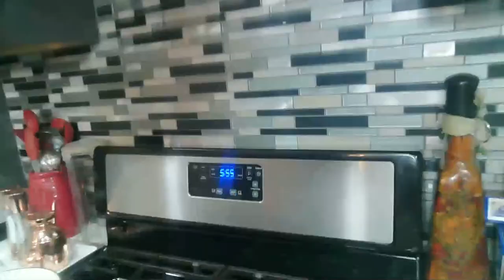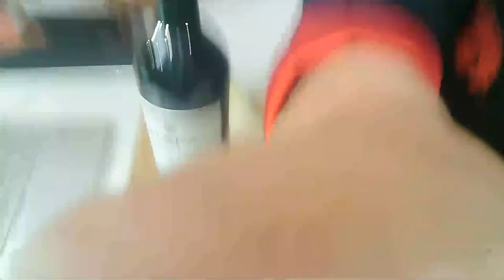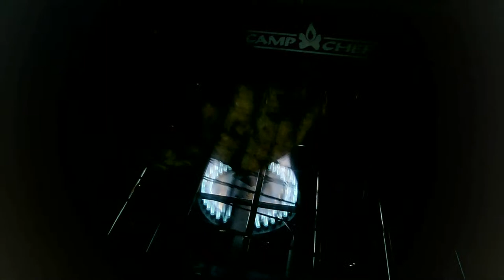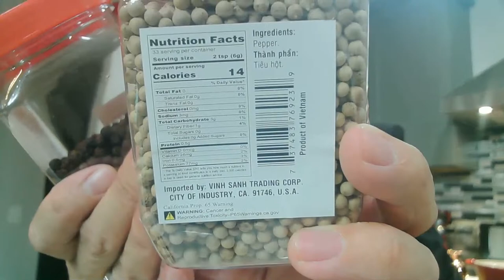Duoi bo ham ruou - Ox tail soup with wine